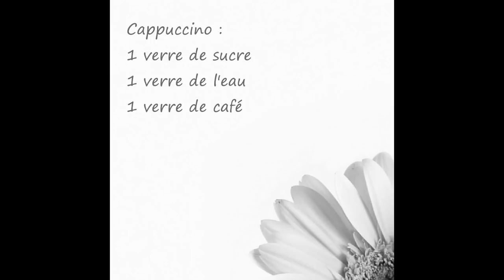طريقة الكابتشينو مع طبخ ليلىCappuccino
كابتشينو سهل و لذيذ بمقادير جد بسيطة Cappuccino